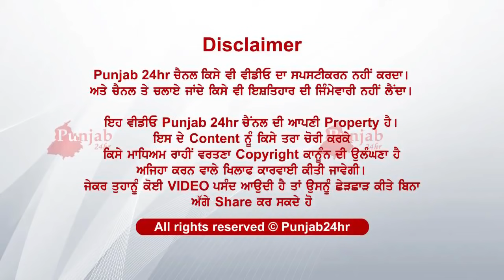Kiven dhee hi dita baap noon nvan jeevan